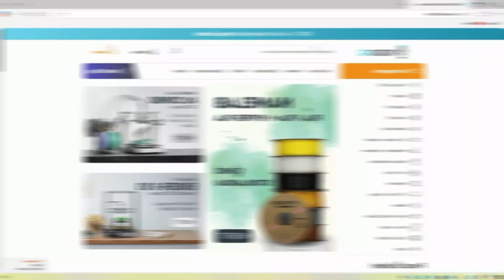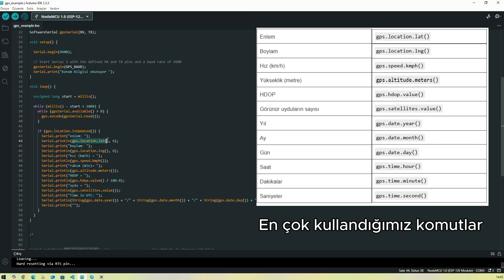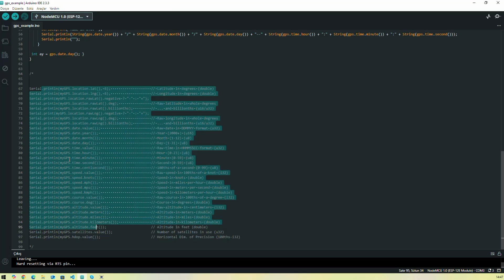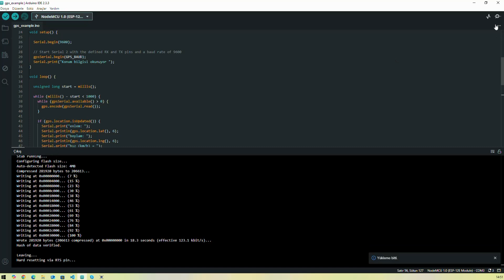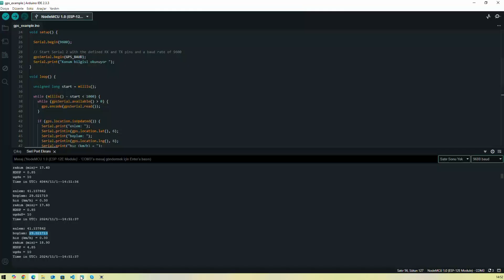NEO-6M GPS MODÜL ile konum, hız, irtifa, tarih bilgisi alma | ESP VE ARDUİNO | TİNYGPS++ LİBRARY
Merhaba arkadaşlar bu video muzda neo-6m GPS modülü kullanarak derece cinsinden konum, hız, irtifa ,tarih, görünür uydu sayısı gibi bilgileri nasıl alacağımızı gösterdik. Bu bilgilerle belki sizde kendi takip cihazınızı yapa bilirisiniz. Aklınıza takılan sorularınız için yorum yada mail yoluyla benimle iletişime gece bilirsiniz.